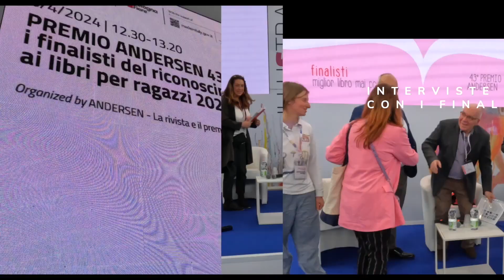La Promessa dei Finalisti Andersen 2024 - Ippocampo Edizioni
E' il turno delle promesse dell'Ippocampo!
Anche loro ben due candidati al ANDERSEN la rivista e il premio dei libri per ragazzi :

LO STRAMBO TRASLOCO DELLA MAGIORE MILLEL  di Dave Eggers – ill. di Júlia Sardà – trad. di Giulia Rizzo nella categoria miglior libro 9/12 anni
"racconta la storia – quasi vera – dello spostamento di una intera casa, alla ricerca di un appezzamento di terreno lontano dal centro abitato per un redditizio allevamento di maiali. Una storia del vecchio West tra giacimenti d’argento, conquiste degli spazi e indomite avventure"

LA SPEDIZIONE di Stéphane Servant – ill. di Audrey Spiry – trad. di Edvige Le Noël. Nella categoria Miglior Albo Illustrato.
"parla di un avventura, questa volta per mare. Un viaggio lungo e periglioso che è anche la storia di una vita; uno slancio continuo, declinato al femminile, verso la conoscenza, il coraggio, la libertà. Con tavole sospese fra sogno e cronaca, dall’intenso tono fauve"

Due bellissimi, anche se non tra i miei preferiti lo ammetto, ma che consiglio ugualmente a tutti perchè comunque meritanto tantissimo di essere letti, sulla promessa promessa però si poteva davvero fare di più!😅😄☺️